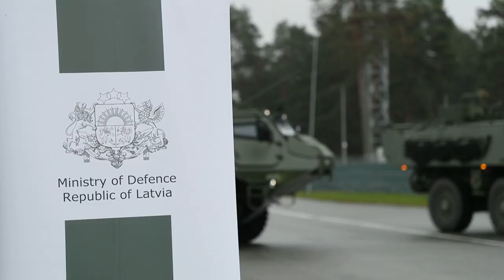Ādažu bāzē demonstrētas pirmās četras jaunās “Patria” 6x6 bruņumašīnas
Ādažu bāzē notikusi svinīgā četru jauno “Patria” bruņu transportlīdzekļu pieņemšana.

Jau ziņots, ka 30. augustā  Latvijas aizsardzības ministrs A. Pabriks un Somijas aizsardzības ministrs Anti Kaikonens (Antti Kaikkonen) parakstīja vispārīgo vienošanos par 6x6 bruņumašīnu iegādi no uzņēmuma “Patria”, kurā iekļauts Latvijas pasūtījums vairāk nekā 200 jauno bruņumašīnu piegādei līdz 2029. gadam.